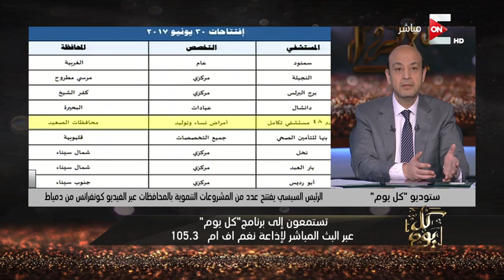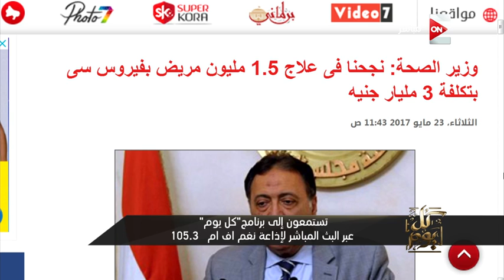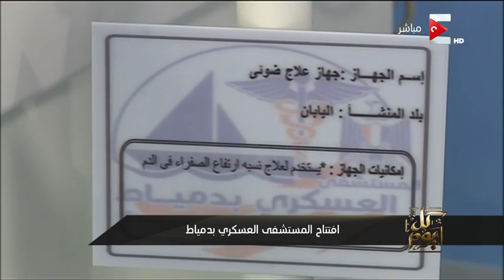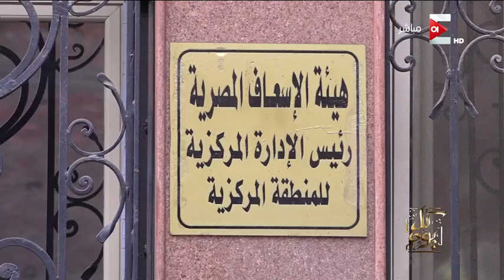كل يوم - الثلاثاء 23 مايو 2017 .. الجزء الأول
من حلقة كل يوم - الثلاثاء 23 مايو 2017